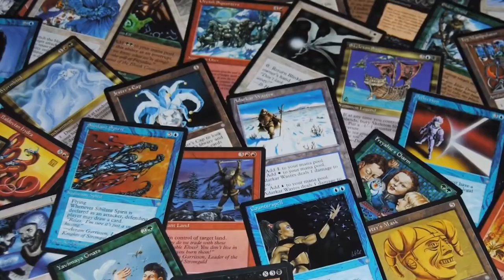DOOM 20:16 || The Most Christian Game Ever Made? || CHURCH BOX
I'm not a youth pastor btw lol

Welcome to another Church Box! This time, we take a look at DOOM 2016. Is it the most Christian game ever to exist, or just another violent video game?

Box Logos created and commissioned by my good friend, Nathaniel Tweed (whose social media would be here if he had any lol)

Stay blessed!